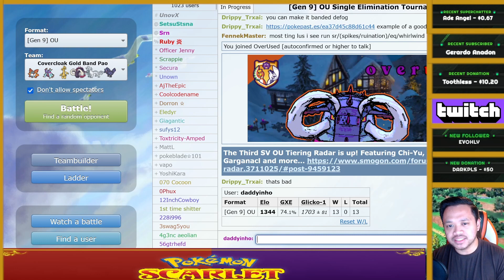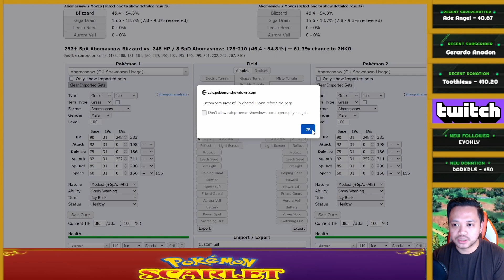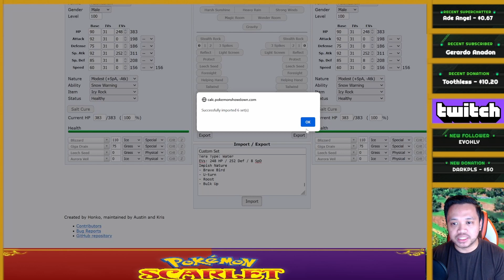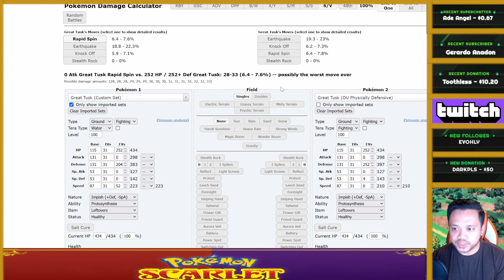MY FIRST EVER POKEMONSHOWDOWN LIVE! Pokemon Scarlet And Violet